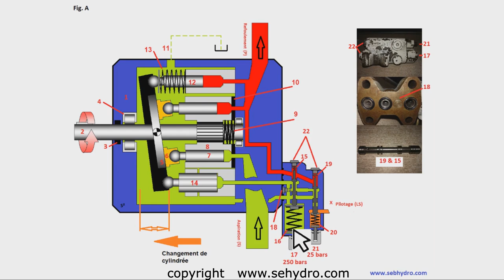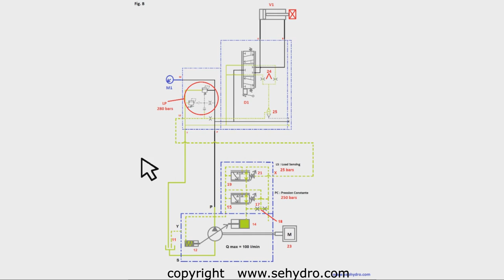How to adjust the hydraulic load sensing pump : training course